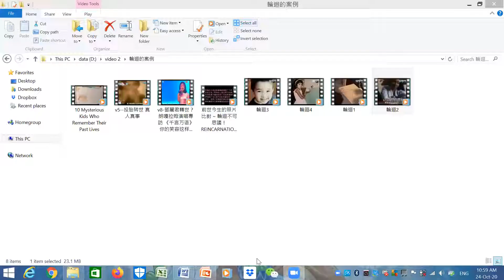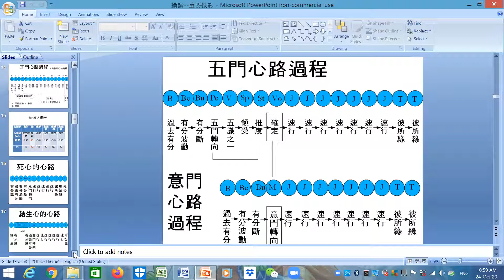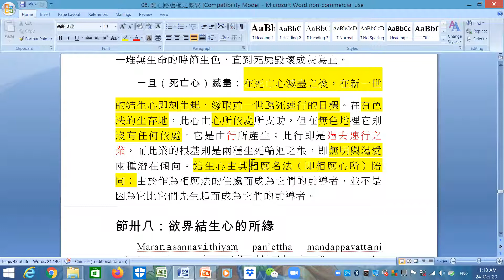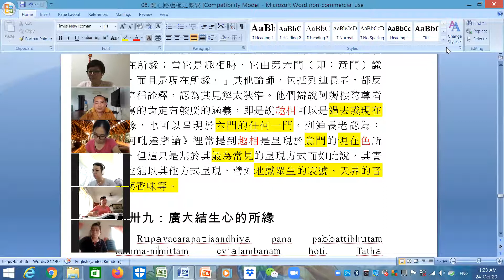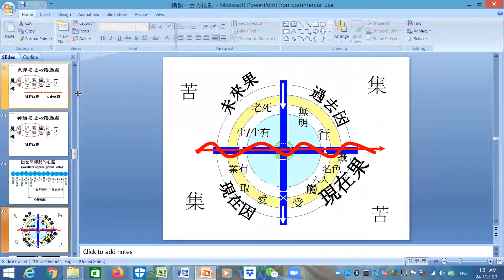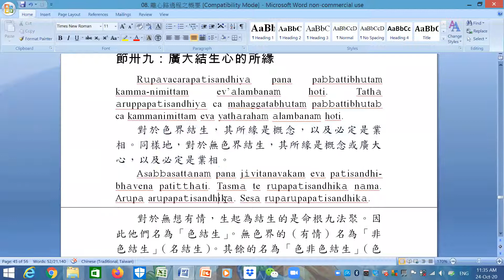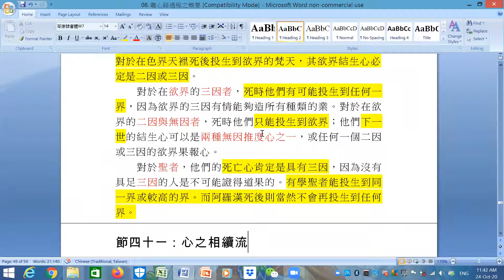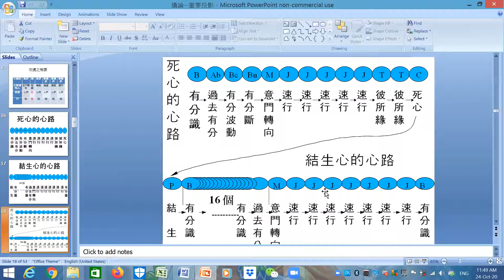攝論-20201024-離心路-結生及死亡